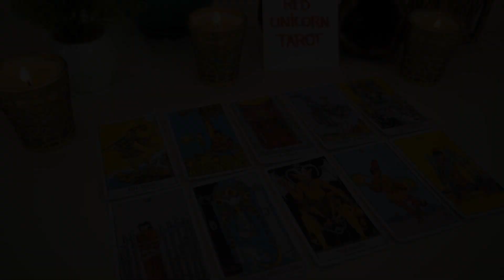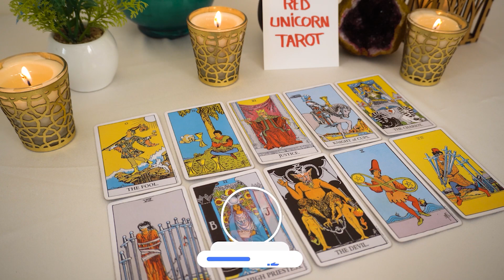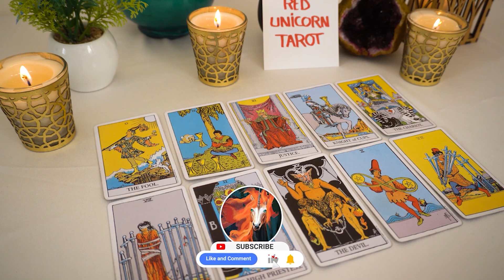GEMINI❤️ "I Better Prepare You For This Gemini Before It Happens! Get Ready!"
Gemini JANUARY
Gemini 2023
Gemini today
Gemini JANUARY